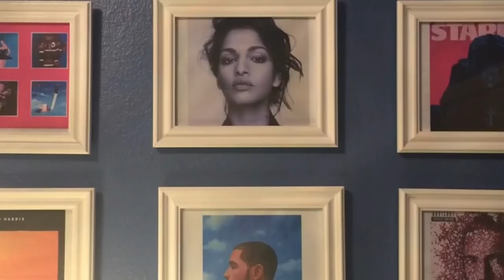The Black Eyed Peas - STREET LIVIN' (REACTION/REVIEW)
Street Livin' is a political track by legendary Black Eyed Peas! Will.I.Am, Taboo & apl.de.ap are back at the game and the results are more than pleasing! :)

7/10